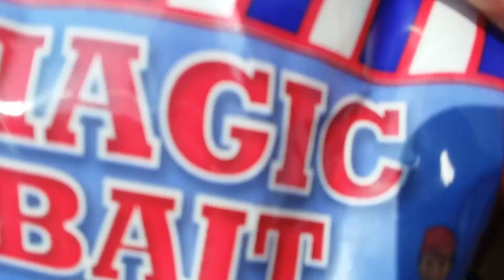Bank Fishing for Catfish Using Garlic Hotdogs, Magic Bait, and Live Bait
Pond bank fishing with the dropshot, and the slip float rig using hotdogs, Magic stinkbait, and minnows as bait. Find out which bait works better for catching catfish.

The Novice Angler
Blades and Bait